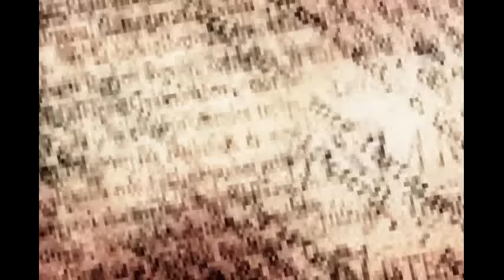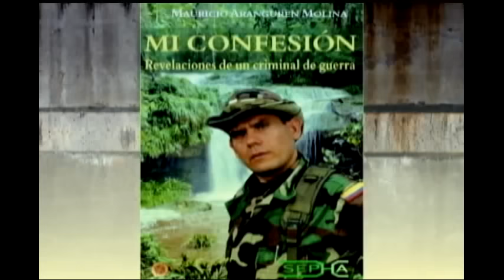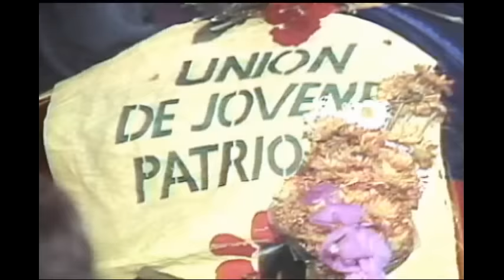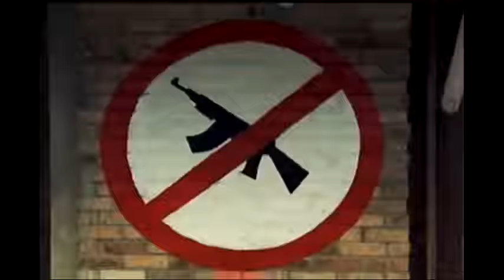Paramilitarismo: Carlos, Fidel y Vicente Castaño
- Unidos por la sangre y el odio, los hermanos Vicente, Fidel y Carlos Castaño iniciaron un cruel ejército privado, sus objetivos iniciales fueron combatir a la guerrilla y vengar la muerte de su padre. Versiones apuntan que la muerte de cada uno se produjo tras la orden de alguno de sus hermanos.